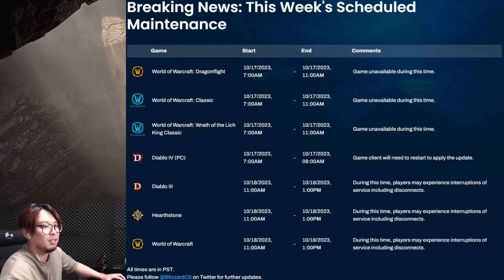【ディアブロ4】シーズン２今日開幕！ディアブロ４の命運を掛けた最後の大型アプデで復活なるか！？【KTRGaming DiabloⅣ ゲーム 実況】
▼PCスペック
CPU:Ryzen5 5600X：